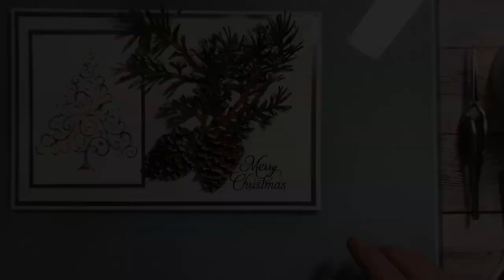Spellbinders Winter Evergreen Foliage and Ladybugs by Susan Tierney-Cockburn How-To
Introducing Winter Evergreen Foliage and Ladybugs from Winter Garden Collection by Susan Tierney-Cockburn & Spellbinders. Watch video to learn how to use this die set.

(USA) (UK)

Other products mentioned in this video:
• T-021 Susan's Garden Ultimate Tool Kit (USA) (UK)
• S4-1112 Pine Cone and Evergreen Bough (USA) (UK)
• GLP-336 Flourished Tree Glimmer Hot Foil Plate (USA) (UK)
• S4-1209 Letterbox Etched Dies (USA) (UK)

Winter Evergreen Foliage and Ladybugs Etched Dies is from the Winter Garden Collection by Susan Tierney-Cockburn. The set of four thin metal cutting dies makes for a wonderful accent on any floral creation or cut many to create a wreath. So many design options! Added to the mix is Susan’s signature lady bugs. Assembled size measures Pine Sprig: 0.50 x 3.50 x 3.75 in./1.30 x 8.90 x 9.50 cm, Juniper Sprig: 0.25 x 2.50 x 2.75 in./0.60 x 6.40 x 7.00 cm, and Cedar Sprig: 0.50 x 1.25 x 3.25 in./1.30 x 3.20 x 8.30 cm

Approximate Size:
Pine Sprig: 3.00 x 4.40 in./7.60 x 11.20 cm
Juniper Sprig: 2.10 x 2.60 in./5.30 x 6.60 cmCedar Sprig: 2.10 x 3.40 in./5.30 x 8.60 cm4 Spot Ladybug: 0.28 x 0.30 in./0.70 x 0.80 cm
2 Spot Ladybug: 0.23 x 0.27 in./0.60 x 0.70 cm

▬▬▬▬▬   ●   FIND   US   ●   ▬▬▬▬▬